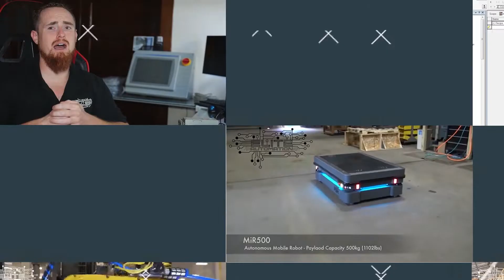Who Is Elite Automation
In this video, I will show you what is Elite Automation. And how our system works in our company. Hope you'll enjoy this video!

EliteAutomationUSA.com
Evansville, In